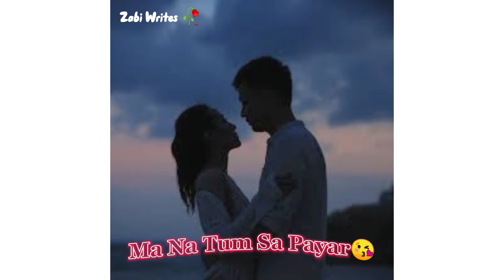Dil Lga Liya Ma tum Sa Payar Kar K Lovely Status ❤️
inshot Application link